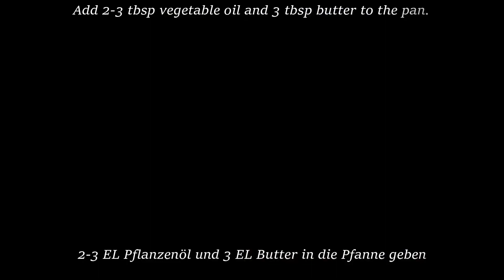Kochen Sie die Nudeln auf diese Weise, das Ergebnis ist erstaunlich! Schnelles Rezept.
Kochen Sie die Nudeln auf diese Weise, das Ergebnis ist erstaunlich! Heute teile ich mit Ihnen ein super einfaches und sättigendes Rezept mit Nudeln, das sehr köstlich und sparsam ist. Das ist eine super Idee, wenn Sie keine Lust zum Kochen haben. Probieren Sie dieses super schnelle, köstliche Rezept aus und lassen Sie mich wissen wie es Ihnen schmeckt! Ich wünsche Ihnen eine schöne und friedliche Zeit❣️

Zutaten:
2-3 EL Pflanzenöl, 3 EL Butter
500 g Tortelloni oder nach Ihrer Wahl
Salz
200 g sauer Sahne
3-4 Knoblauchzehen
1 Bund Dill
2 EL Ketchup
1 Schuss Sojasauce
100 g geriebener Bergkäse oder beliebig

Meine Freunde,
Wenn du meine Videos mit Freunden in den sozialen Netzwerken teilst, bin ich natürlich auch nicht böse 🤣.
Falls du irgendwelche Fragen hast, stelle sie mir einfach. Ich beantworte deine Fragen sehr gerne.
Danke für deine Zeit! Alles Liebe! Viele Grüße an alle.